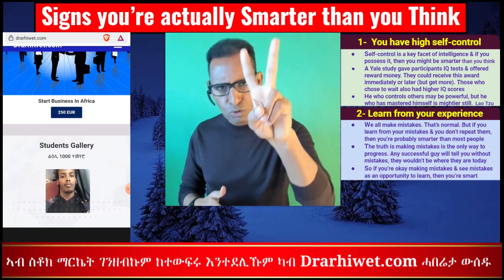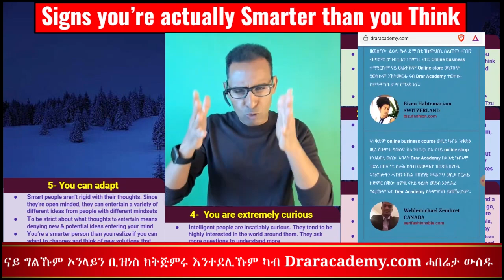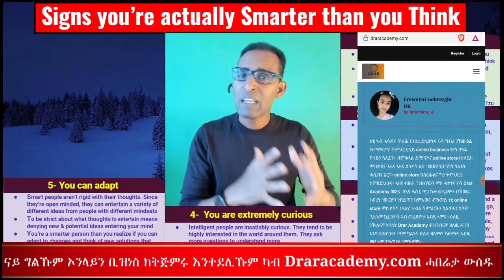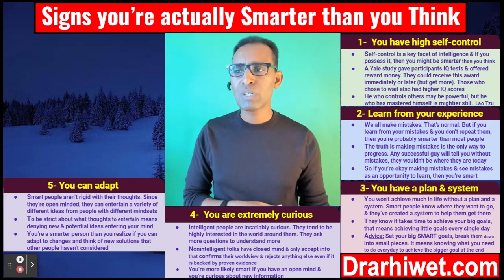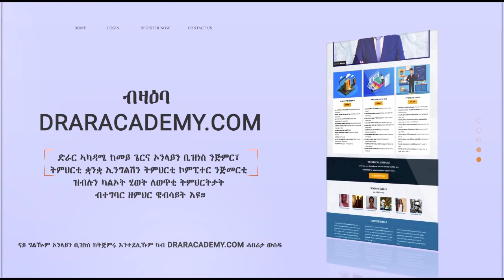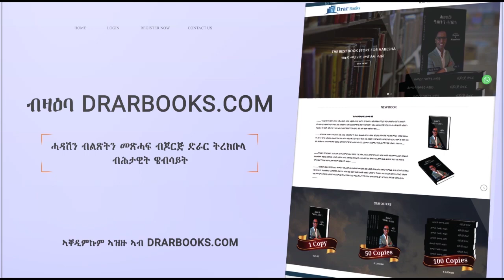ካብ ትሓስቦ ንላዕሊ በሊሕ ሰብ ምዃንካ ዘግህዱ ሓቅታት - Signs you’re smarter than you think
Knowledge is Power, Power provides Information; Information leads to Education, Education breeds Wisdom; Wisdom is Liberation. People are not liberated because of lack of knowledge. Israelmore Ayivor